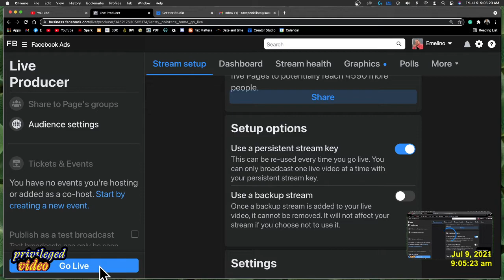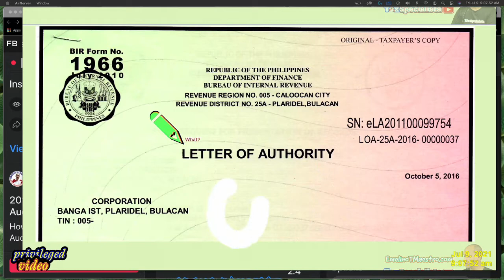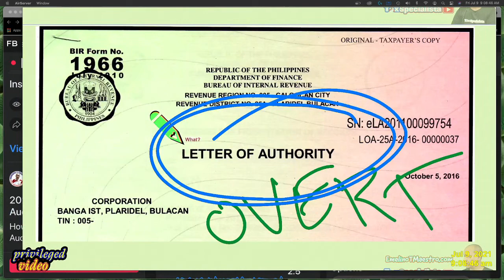2021 Best Practice for BIR Audit Part 1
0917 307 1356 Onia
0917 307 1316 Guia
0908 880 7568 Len